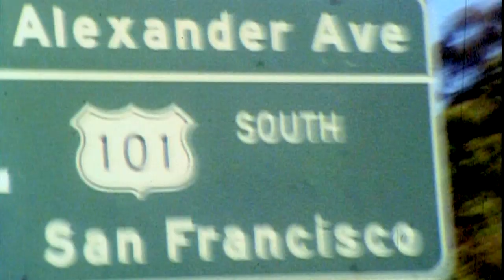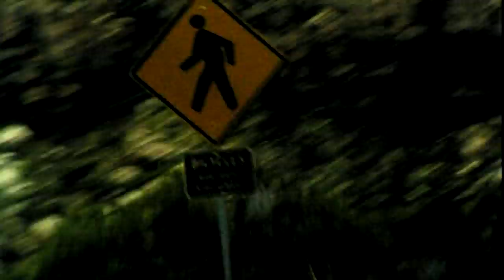Kelpe - "Margins" 12" single / digital download / TeamAcre 006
Promo video for new Kelpe single "MARGINS". Footage shot myself on super 8 cine-film on a trip to California / Nevada in 2002 or 2003. Release date 4th October Digital + 11th Oct Vinyl, on Black Acre / TeamAcre006